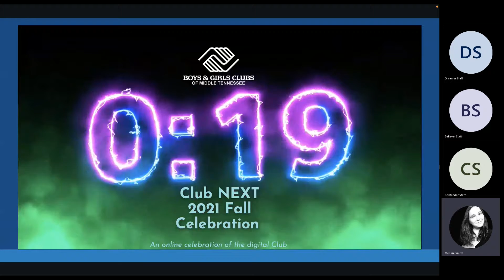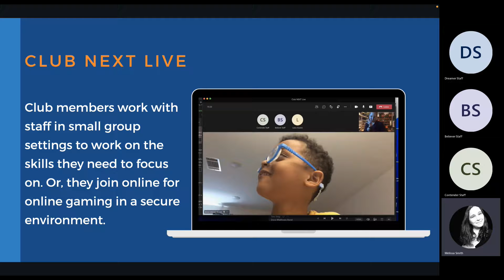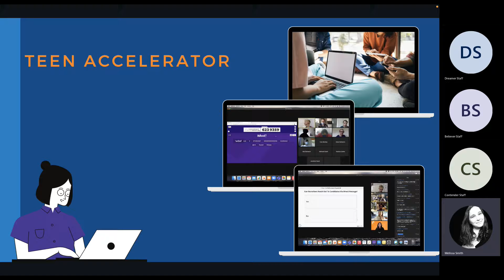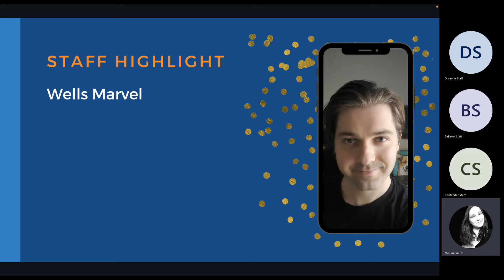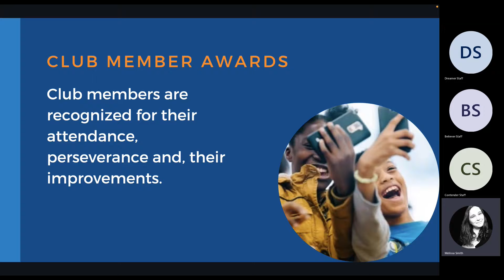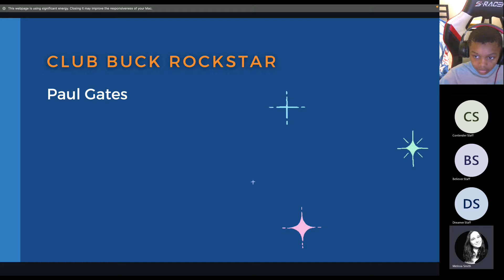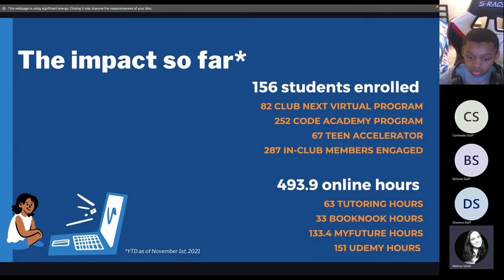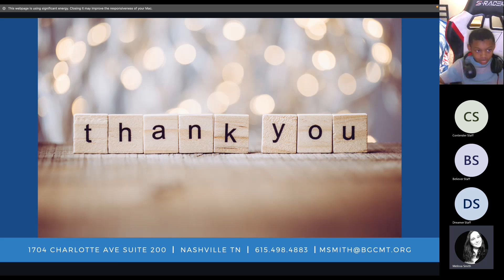✨ Club Next Fall Celebration ✨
The 2021 Fall Celebration! This event shared the various programs of Club NEXT, heard highlights from the staff, and we shared some remarkable achievements of our youth.

Event was hosted on Monday, November 29th, at 5pm and recorded.